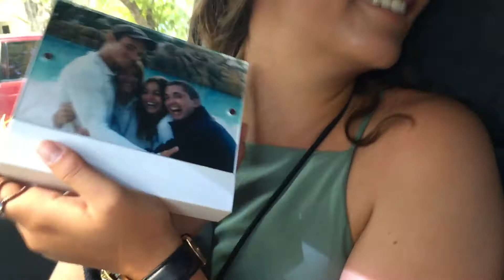Goodbye Jamie :(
Jamie had to move back to Canada. :( Here is her last night and day in Orlando. Love u, Mamie! See ya real soon!

Kara's Twitter: @karawooldridge
Cally's Twitter: @callybloxam
Kara's Instagram: @karawooldridge23
Cally's Instagram: @callybloxam
Cally's "Photography" Instagram: @cally.jpg